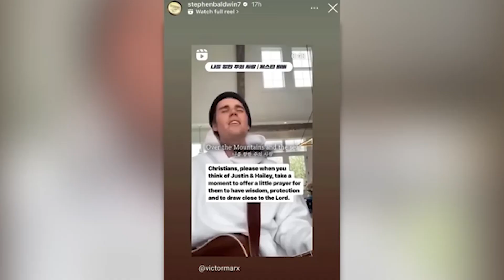Hailey Bieber´s Dad EXPOSED After NEW LEAKED VIDEO Of Him Trying To Manipulate Justin And Hailey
The views, opinions, and information expressed in our videos are based on rumors, gossip, and publicly available information. They should not be taken as factual or definitive statements about any individual or event. We make no representations or warranties of any kind, express or implied, about the completeness, accuracy, reliability, or suitability of the information discussed. We respect the rights of individuals and entities. We do not intend to harm, defame, or malign any religion, ethnic group, club, organization, company, individual, or anyone. We are not responsible for any actions taken by viewers based on the information provided in our videos. By viewing our content, you agree not to hold us liable for any misinformation, harm, or damages resulting from the consumption of our content. Always remember to think critically and verify information before accepting it as fact.